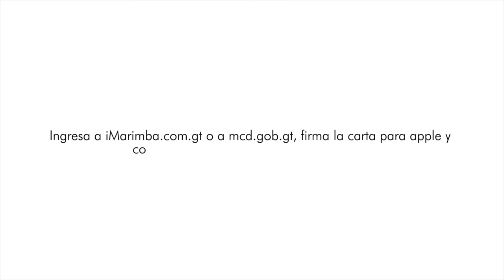DCA TV: Movimiento iMarimba del Ministerio de Cultura y Deportes envía solicitud a Apple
iMarimba es un movimiento liderado por el Ministerio de Cultura y Deportes de Guatemala, con el respaldo de representantes de la cultura nacional, que busca promover en el mundo la cultura Guatemalteca.

Únete a la petición para que Apple renombre su ringtone “Marimba” como “Marimba de Guatemala”. Ingresa a